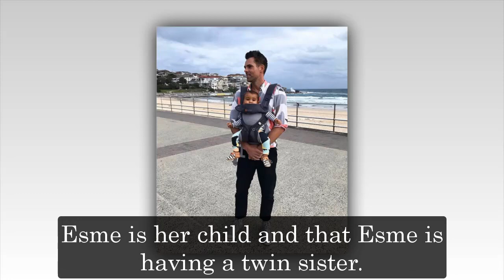General Hospital Shocking Spoilers Not Esme, Esme's twin sister is "The Hook"